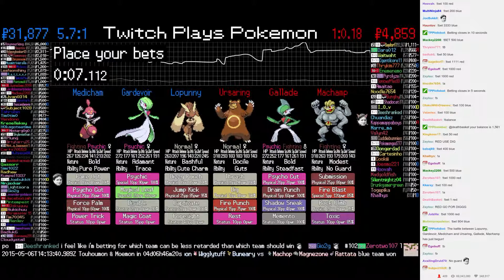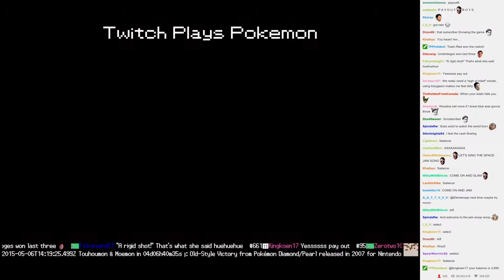Twitch Plays Pokémon Battle Revolution - Match #12961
Match #12961 [Blue: Lopunny, Gardevoir, Medicham] vs [Red: Ursaring, Gallade, Machamp]